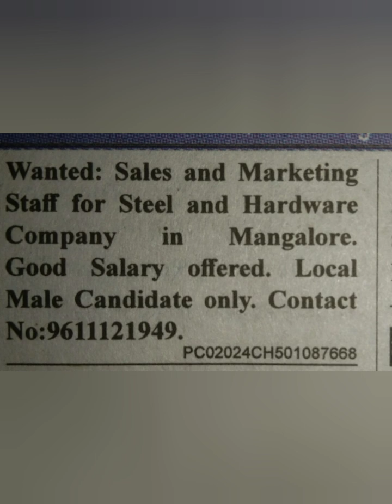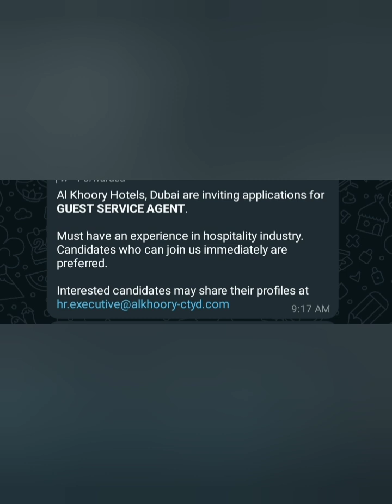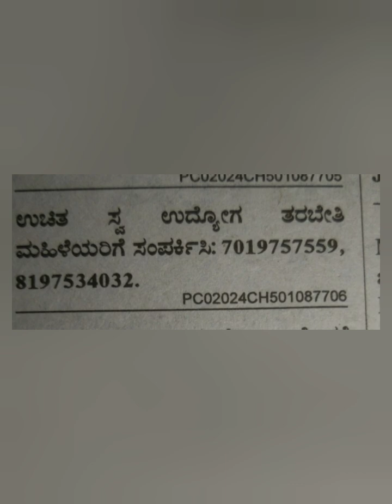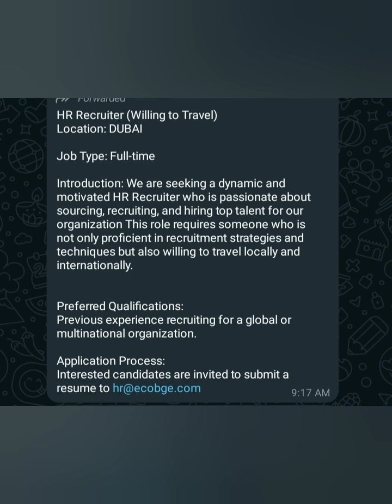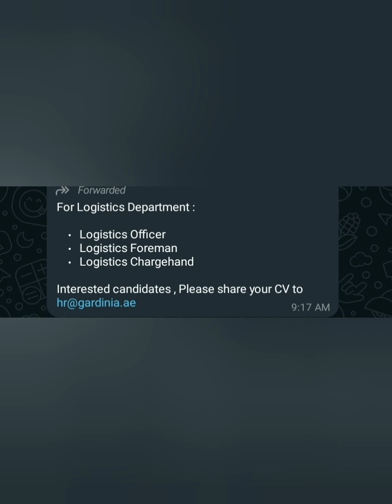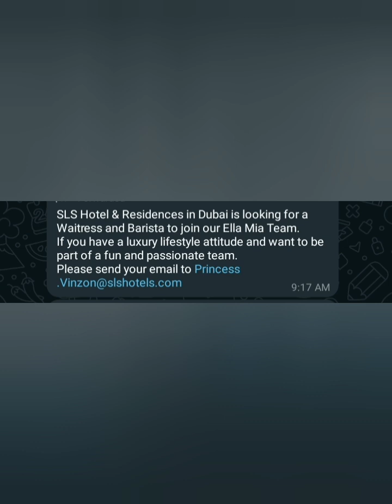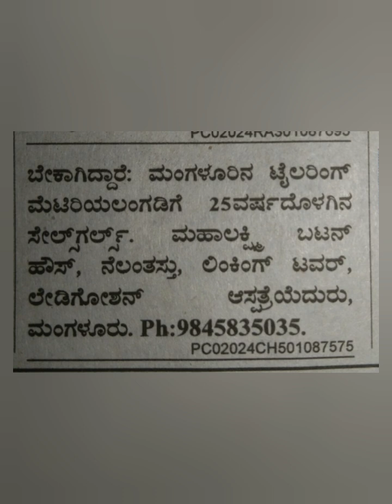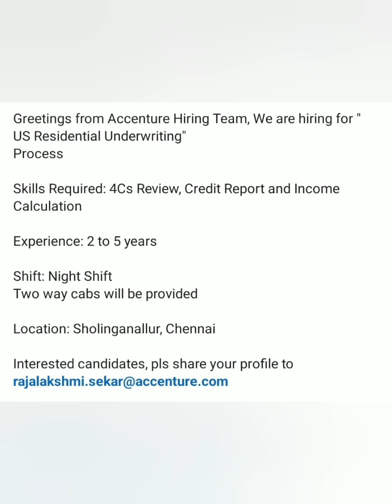Work from home jobs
kinniglikelasa 2024 kinnigoli kelasa mahithi job in Kinnigoli newspaper jobs in Kinnigoli ‎@Kinnigolijobs  udayavani Kinnigoli Kinnigoli kannada channel Kinnigoli jobs channel 2024kinnigolijobs jobskinnigoli @Kinnigolijobs gulf job vacancy living and working abroad all jobs federal reserve job market labour life in dubai how to get job in dubai dubai jobs salary Dubai jobs for indian recruitment agency how to master your job search interview preparation job search tools tips on job search Recruitment agency dubai job search strategy job hunting tips how to job search how to find a job Dubai jobs for Indian  @kinnigolijobs